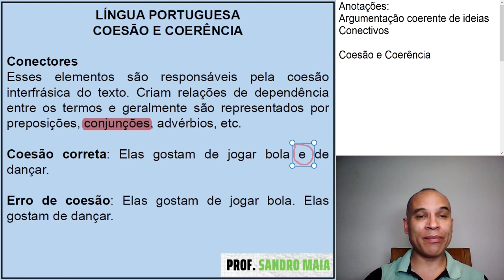Dica #132 - USE OS CONECTORES DE FORMA CORRETA! - Sandro Maia